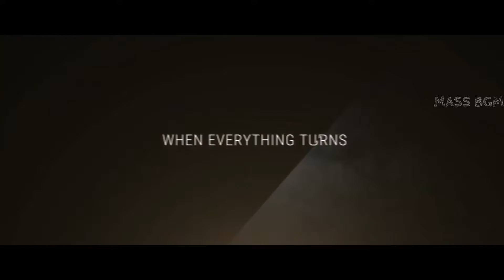Thunivu First Look Teaser | Motion Poster | Thala Ajith |H Vinoth |Boney Kapoor| AK61 | MASSBGM🎧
Thunivu First Look | Motion Poster | Thala Ajith |H Vinoth |Boney Kapoor| AK61 First Look | MASSBGM

🎬WATCH ALL OUR COLLECTIONS
🎵IF YOU DON'T LIKE PLEASE COMMENT

All the images sounds or music used in the above video is not my  own , That credit goes to respected owners ( Thank to them for giving this type of music and images )

If you are a copyright owner and want  your work to be removed from our channel  or leave us as personal message here and we will remove your video right way